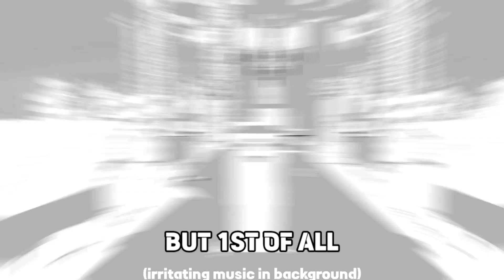ANDREW TATE'S LUXURY MANSION TOUR (+DOWNLOAD?) | MINECRAFT